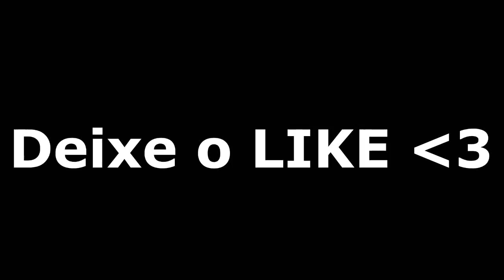Hardcore Games - NINGUÉM NOS SEGURA! c/ Padilha (19 KILLS)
• Skype de inscritos: skypedosrpedrogames